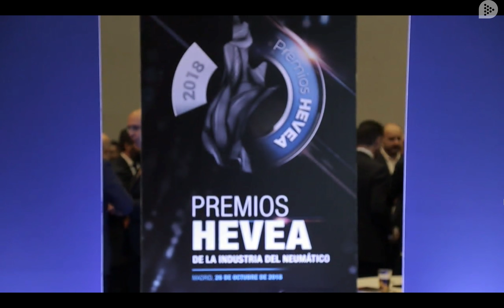Premios Hevea en 'Más que Coches', Grupo Andrés Mejor Distribuidor de Neumáticos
Os dejamos un fragmento del programa 'Más que Coches' de TeleCinco, del sábado 10 de noviembre de 2018, en el que se hicieron eco de los Premios Hevea, en los que Grupo Andrés fue reconocido con el Premio Hevea como Mejor Distribuidor de Neumáticos.
¡Gracias 'Más que Coches'!